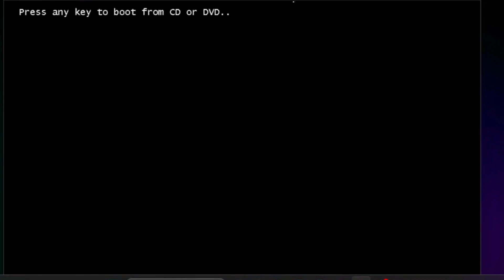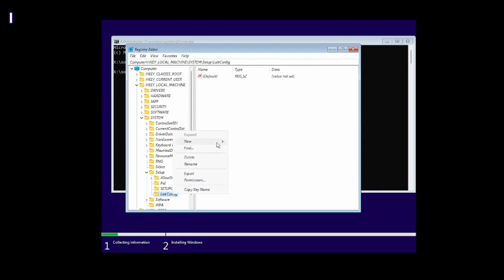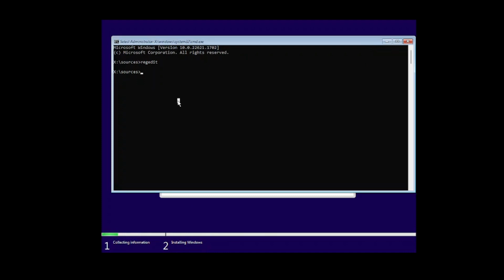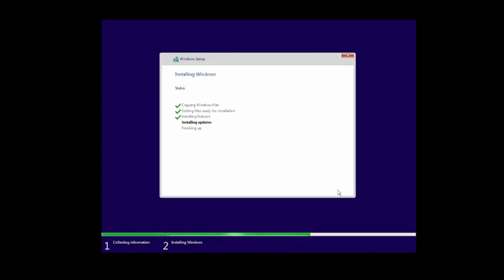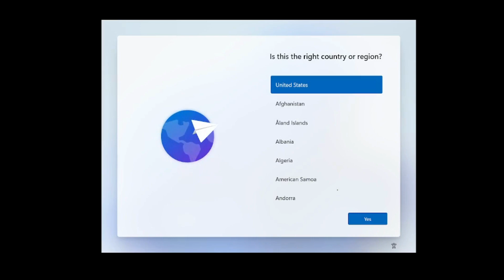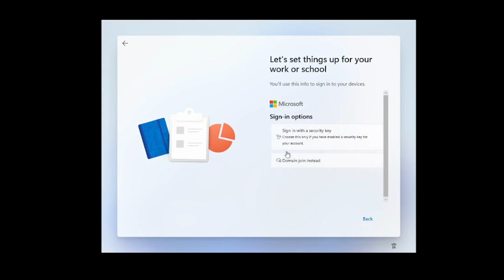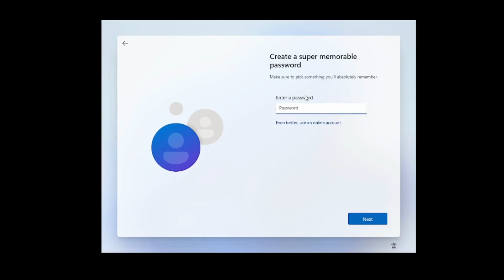The pc can't run windows 11. 100% working. কিভাবে উইন্ডোজ ১১ ইন্সটল করব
The pc can't run windows 11. 100% working.

How to Install Windows 11 on unsupported laptop?  কিভাবে উইন্ডোজ ১১ ইন্সটল করব?
the pc can't run windows 11 fix.
Windows 11 install error.
This pc can't run windows 11 bypass.
This pc can't run windows 11 bootable usb.
This pc can't run windows 11 new build.
This pc can't run windows 11 regedit.
Windows 11 unsupported cpu bypass.
Windows 11 iso without tpm.
Install windows 11 on unsupported pc.